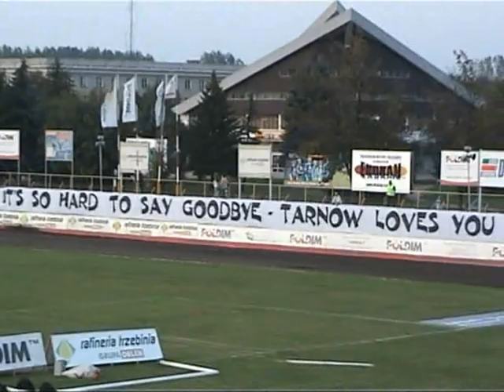SPEEDWAY 2006 09 16 Tony Rickardsson Final Lap Tarnow